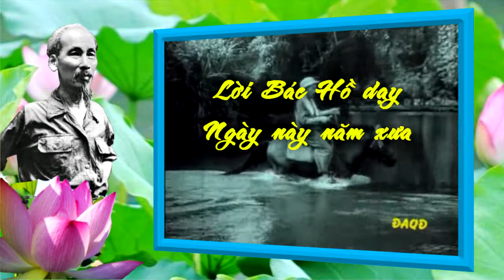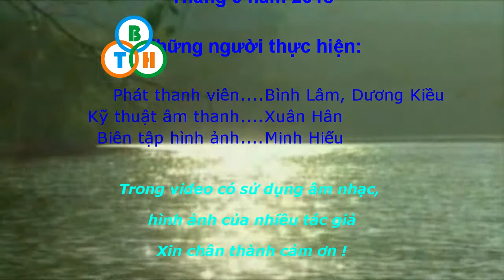Lời Bác Hồ dạy ngày này năm xưa 💖 ngày 11/9/1950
để xem nhiều video hơn về Bác Hồ kính yêu, Lời Bác Hồ dạy ngày này năm xưa, 15 bài hát quy định trong QĐND Việt Nam và ...